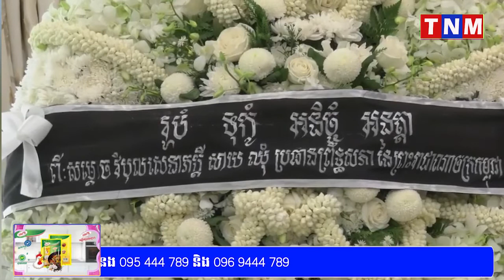សម្តេចវិបុលសេនាភក្តី សាយ ឈុំ ដឹកនាំគណៈប្រតិភូព្រឹទ្ធសភា អញ្ជើញគោរពវិញ្ញាណក្ខន្ធលោក អាបេ ស៊ីនហ្សូ